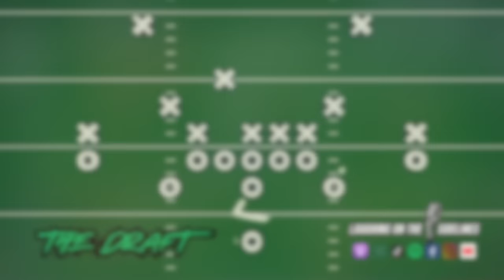Aussies Can't Breakdance & Fornication Positions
On this week's episode, Derek may or may not have had surgery and JP takes money from children. The Canadian pole vaulter twerks after getting the bronze medal, and Australians really don't know how to breakdance. Have you ever celebrated your birthday by yourself, and what is the least amount of clothing you can wear to the state fair and still be accepted? What is one product a lot of people like and you don't, and what should Olympians win other than medals? What are your favorite positions to do the dirty, and has your thang ever fallen asleep? Enjoy another episode and keep on laughing!